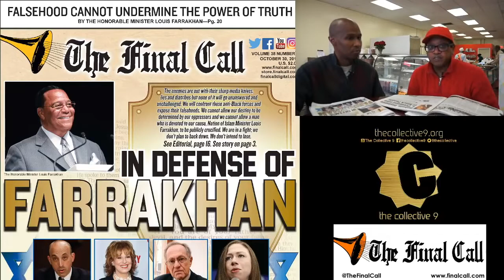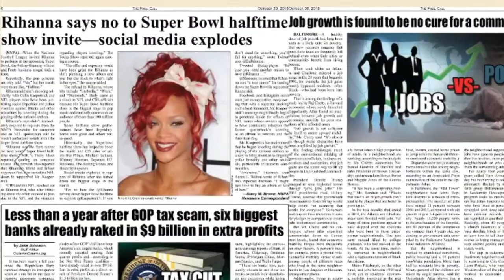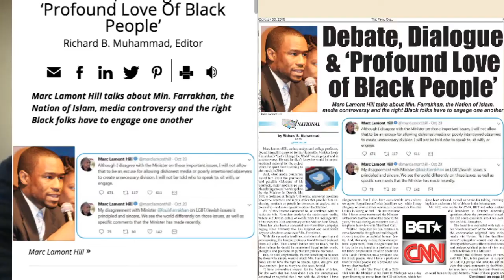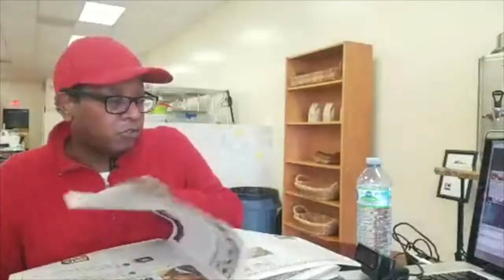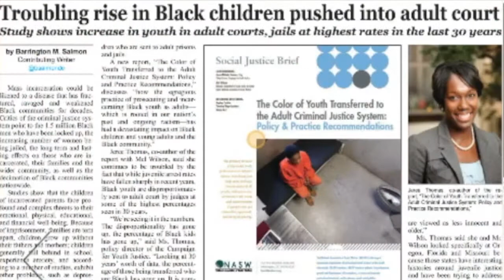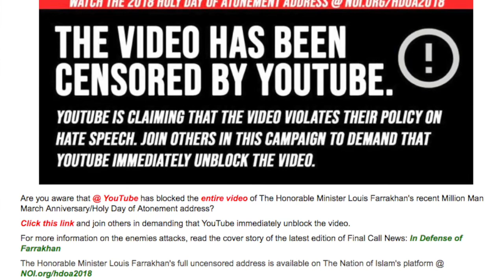Behind The Final Call Cover Story In Defense of Farrakhan Oct 30, 2018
Brother Richard Muhammad (Editor and Chief of The Final Call Newspaper) shares information about latest edition of the Final Call Newspaper including:
Defending Minister Farrakhan
Marc Lamont Hill
Rihanna says no to Super Bowl halftime show
Jonathan Greenblatt
Joy Behar
Alan Dershowitz
Chelsea Clinton